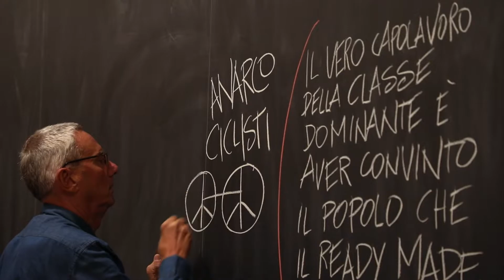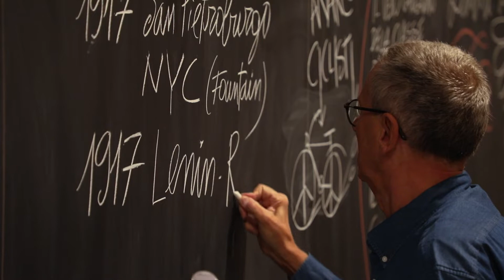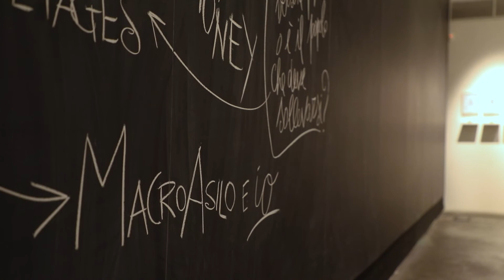MARY ANN CAWS ET LLABOTÉ DANLARU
Pablo Echaurren al MACRO il 3 ottobre 2018.  – Pablo Echaurren at MACRO 3 October 2018